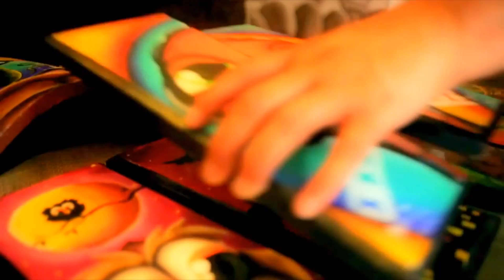Miss Diaz Salsa Medley